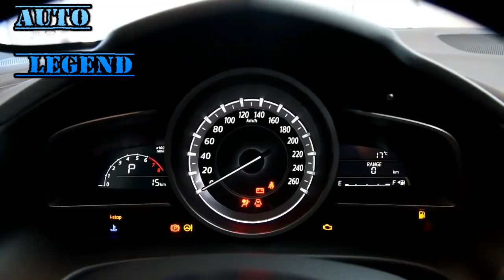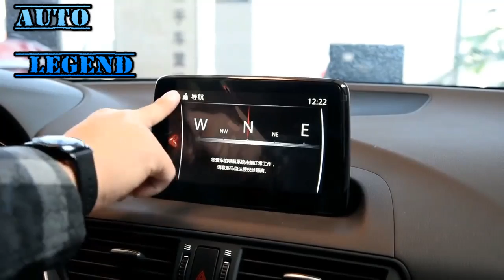2016 Mazda CX 4 2 5L SkyActiv Technology Walkaround Review YouTube